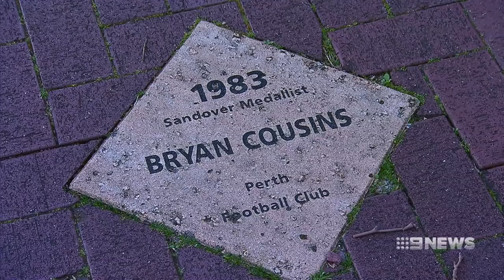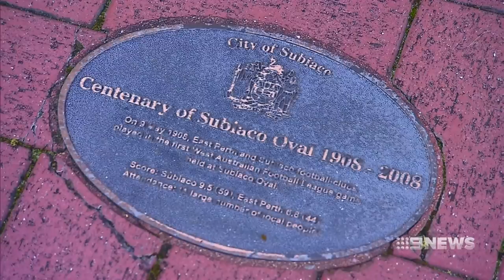Subiaco Demolition | 9 News Perth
Subiaco Oval could be completely wiped out under new plans for the historic venue's redevelopment. A proposal to state government is only set to retain the front gates, a move footy greats say will destroy a piece of our history.